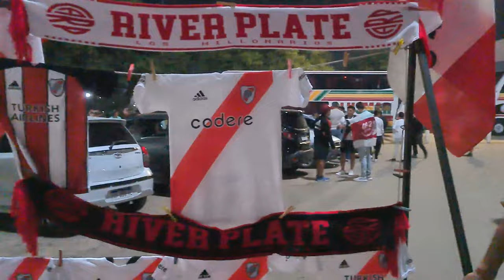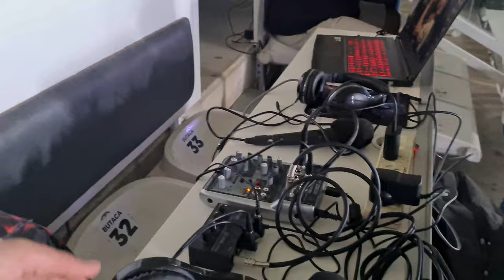vlog | TRASPIÉ DE RIVER EN CÓRDOBA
El Más Grande no pudo imponer condiciones en tierras cordobesas y cayó ante Talleres por 2 a 1. Nicolás Zurita y Emilio Puig estuvieron presentes en el Mario Alberto Kempes y te cuentan como vivieron la previa y el partido en un vlog imperdible.

Muchas Gracias al equipo de prensa de Talleres por el cálido trato y por posibilitarnos realizar nuestra primera transmisión fuera de casa. Y como siempre, gracias a Radio Unyka por acompañarnos en este viaje.

👨‍💻 Cubrir el día a día de River no es fácil cuando sos un medio independiente, pero con tu ayuda lo podremos seguir haciendo cada vez mejor.

❤️🤗 Si te gusta nuestro canal y siempre te mantenemos informado en las redes, nos podes ayudar simplemente con invitarnos un cafecito a voluntad.

¡¡AGUANTE RIVER Y SU GENTE!! 🐔🤍❤️🤍